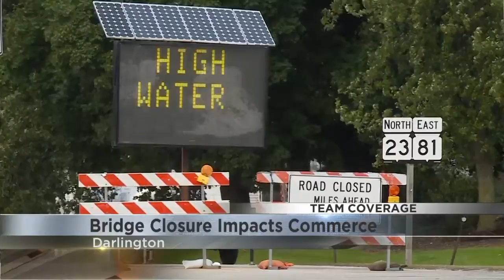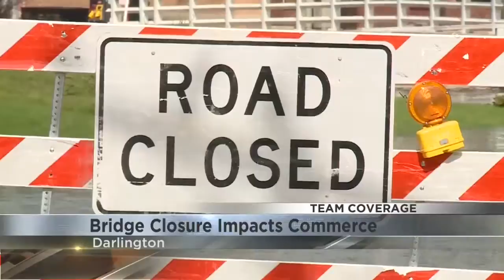Bridge Closure Impacts Commerce